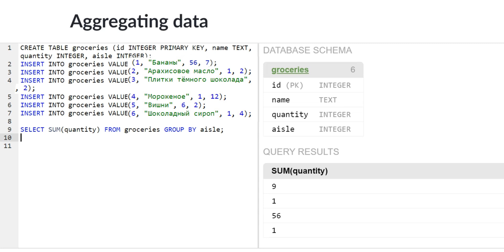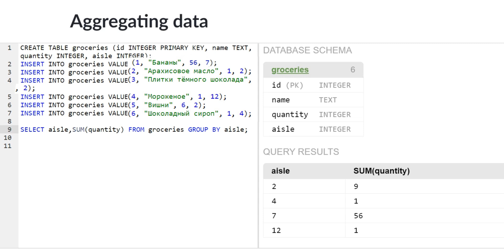Агрегация данных (видео 4)| SQL.Начальный курс | Программирование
Это видео - русская версия видео «Aggregating data» Академии Хана This video is a Russian dubbed version of the Khan Academy video "Aggregating data"